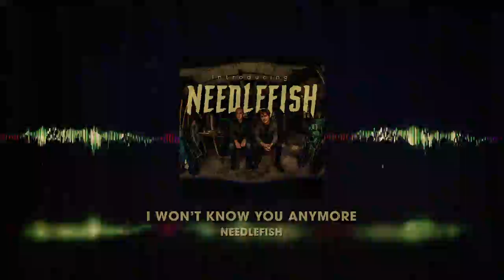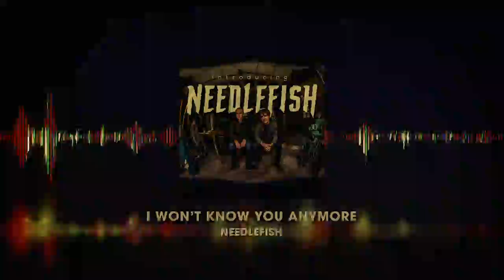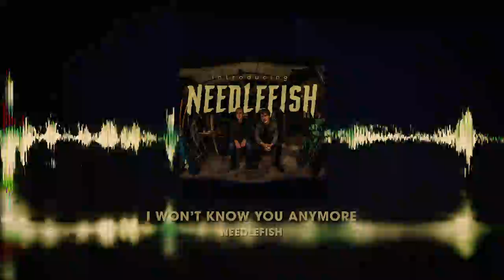NEEDLEFISH / I Won't Know You Anymore (visualizer)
"I Won't Know You Anymore"
Written & Arranged by John Cunningham
Produced & Mixed by Ray Long
Recorded by John Cunningham @ home
Mastered by Chris Connors

John Cunningham - all vocal & instrumental performances (!!!)

I never understood the rules of school
Hey boy, you never have a thing to say
And that’s what they would tell me everyday
But if I open my mouth, they’d hate me just the same

Unfortunate acquaintances, I don’t want no trouble
Why don’t you tell me what it is, that you want from me, or let me be?
And after all, I don’t need this, I’m leaving on the double
As soon as the bell rings, I won’t know you anymore

I came here from another point in time
Hey girl, can I take you out tonight?
And maybe I can walk you to your door
But she is laughing at me, kids don’t do that no more